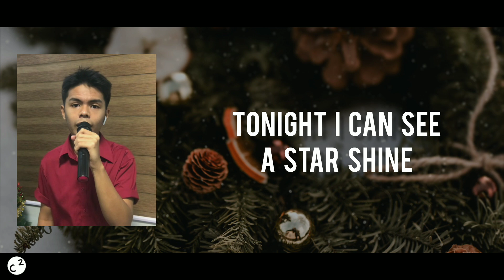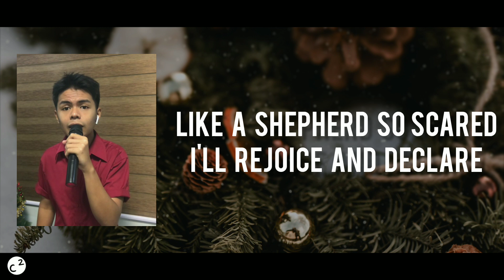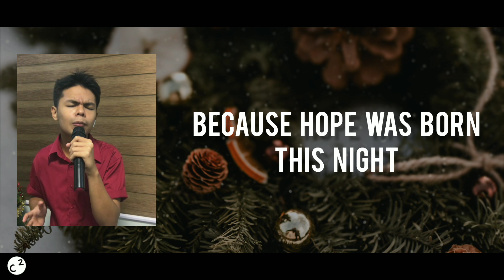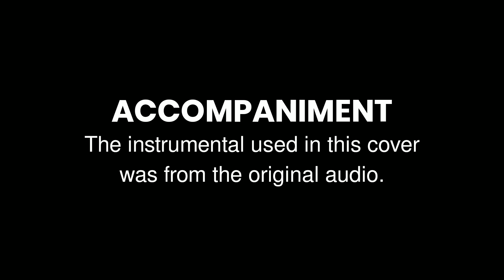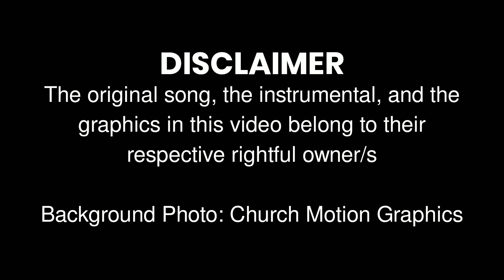Hope Was Born This Night (Cover)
B U S I N E S S / C O L L A B

“But seek first the Kingdom of God and His righteousness, and all these things shall be added to you.”